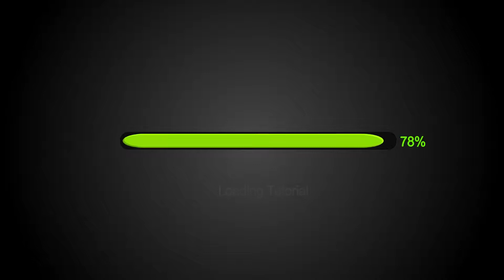Review Toys Alan Tjbwkzs - Unboxing EZ-036 Death Stinger